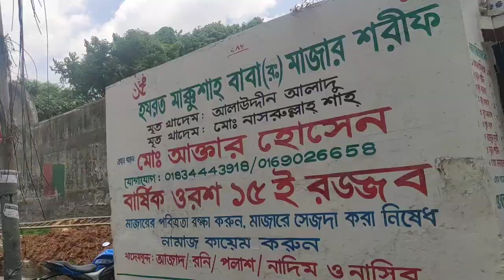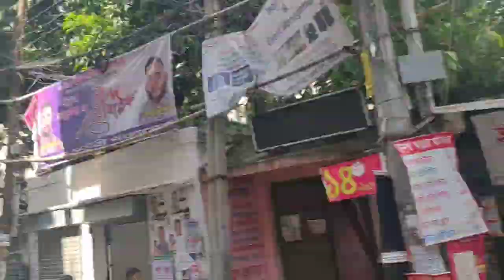Going to Islampur with friends | OJM Vlogs